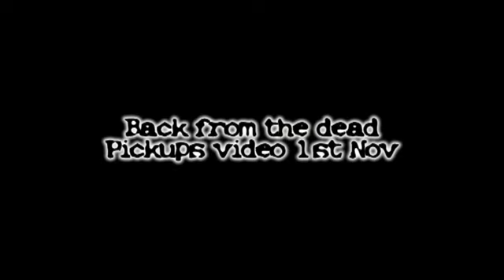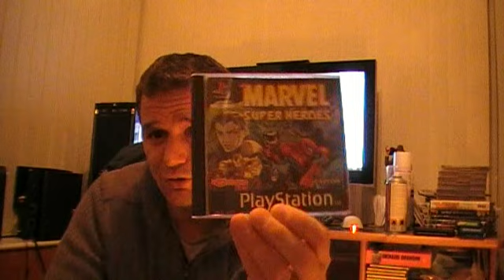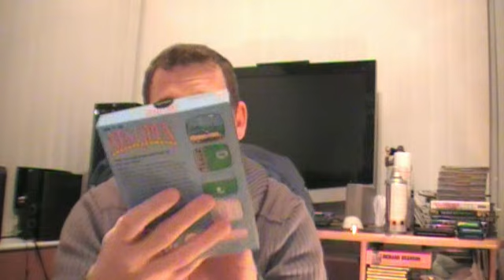trade & pickups 1st Nov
Yes i survived man flu!
Trade and pickups video to get back into things!